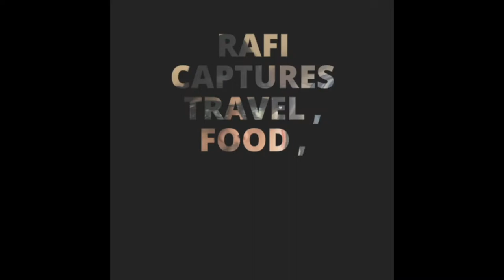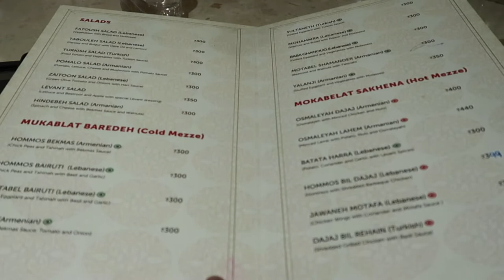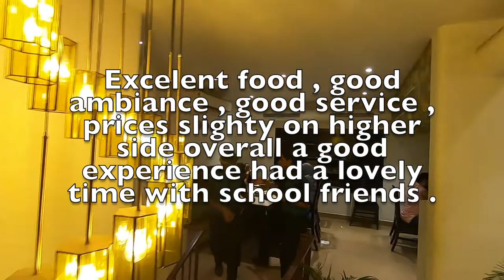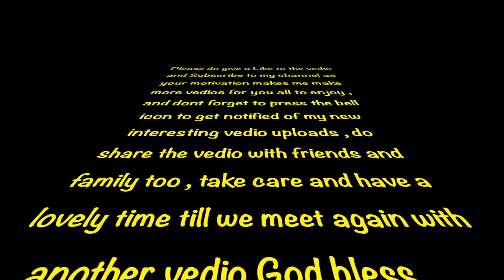Lavent Food Journey ....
Levant  Turkish , Armenian & Labanese fine dinning restaurant @ rd no 3 banjara hills Hyderabad has awesome ambiance , good Lebanese food , kababs etc   , the place is great to visit with Family and Friends  .

# Tripod            Manfrotto mini